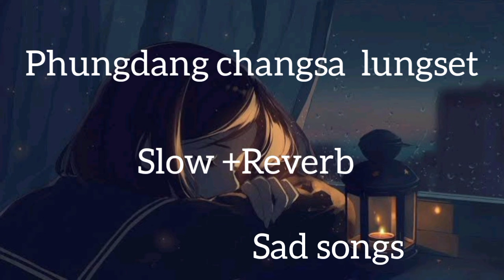Heart touching song (Slow +Reverb) Phungdang changsa